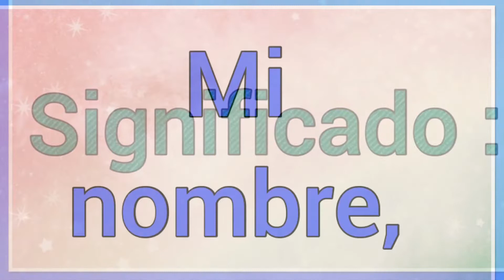Nombre : Samai Significado y versículo bíblico